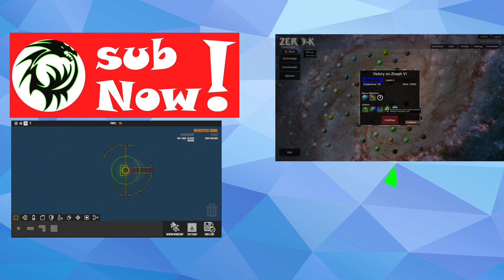Zero-K Gameplay | Blowing up Spiders [23]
Zero-K Gameplay where we will be blowing up at least 25 spiders and not only that we're also getting to use the thermal generators!

A brief description of the game:
Zero-K is a Real Time Strategy game set near the end of the universe. Manipulate the terrain, set things on fire, fight epic battles over land, air and sea. Conquer the galaxy, solo or co-op, in over 70 campaign missions. Hop online for tense 1v1 or massive battles with up to 32 players.

Do you for some reason want me to edit your videos?